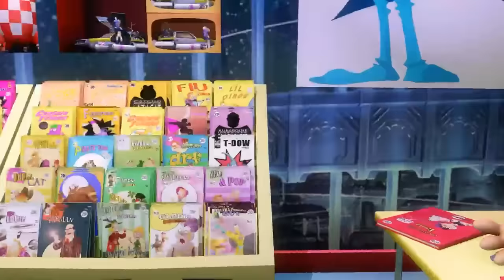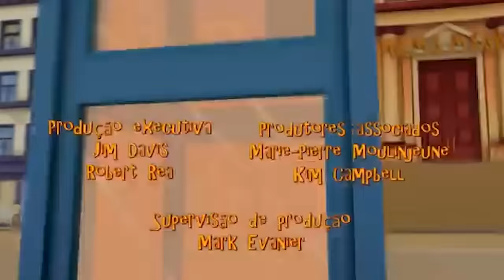😱 Garfield está em perigo ! 😱 - Episódio Completo HD